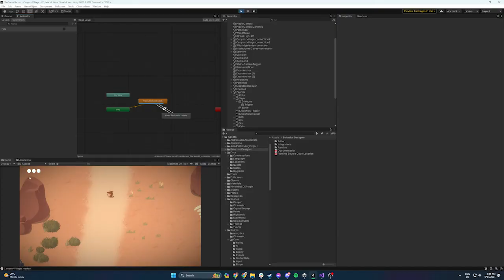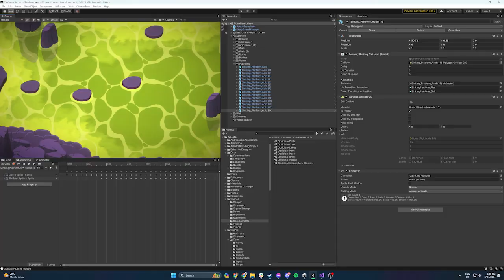The Sacred Acorn Devlog - Episode 12: Exploring Lava Flows And Making New Music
We've lots of game development updates to share with you, so grab a snack and lets dive in!

Don't forget to wishlist The Sacred Acorn and sign up for our newsletter too!